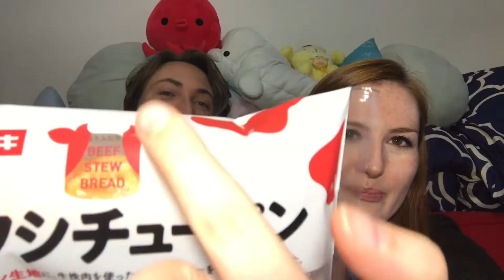Beef Stew Sandwiches - Weird Japanese Sandwich of the Month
It’s that Weird Japanese Sandwich time of the month! This month, it’s beef stew flavoured...